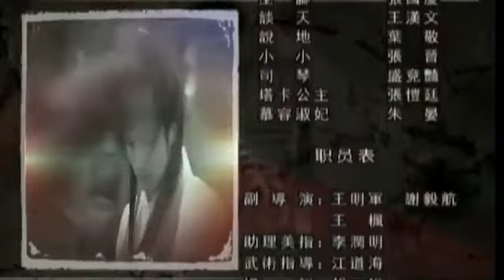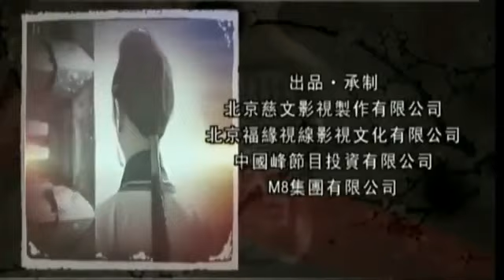Handsome Siblings Sub Indonesia Episode 19